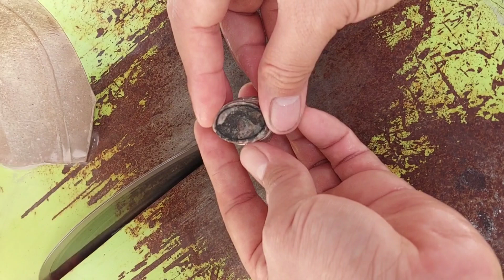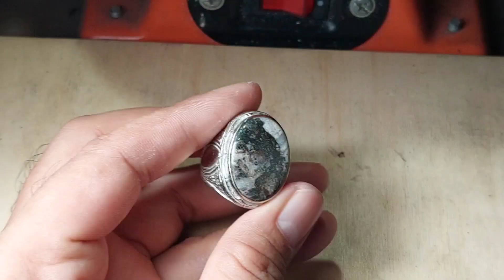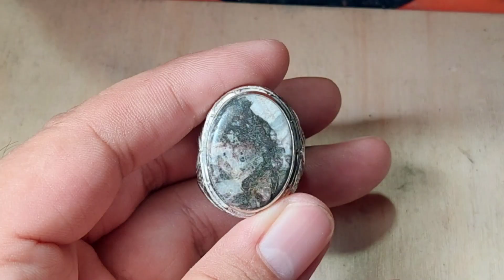Mengolah batu badar besi sosok wajah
badar besi dengan motif wajah
natural

jayalah selalu perbatuan indonesia..